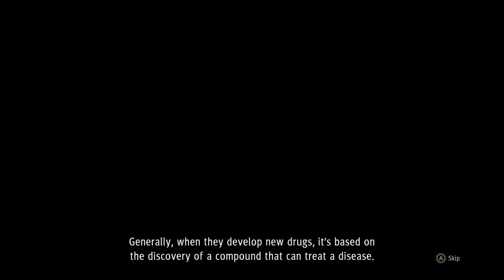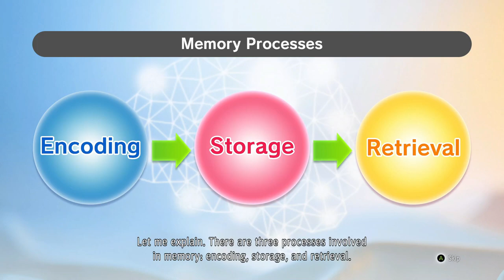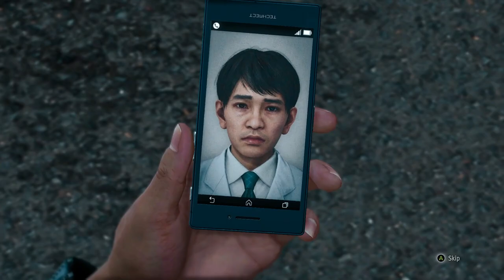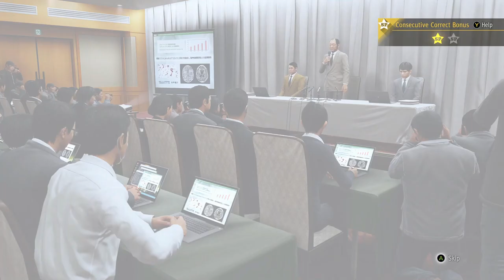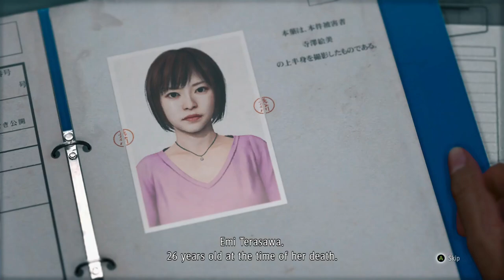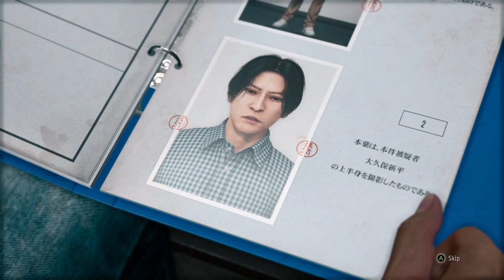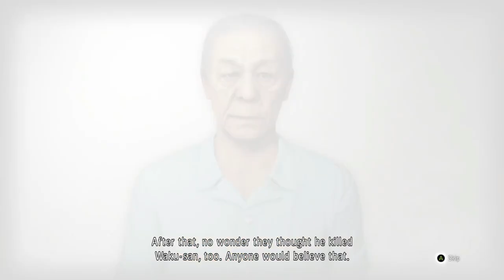18. Let's Play! Judgment! Chapter 9: The Miracle Drug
His life ended for him in 2015 when the man he defended in court went on to murder his girlfriend. But now, three years later, Lawyer turned Private Detective, Takayuki Yagami, investigates a serial murder case in Kamurocho, Tokyo.

A spinoff title from the Yakuza series.

After narrowly escaping the explosion from the Champion District, Yagami's focus turns to confirming his suspicions, but the investigation brings him back to the case that changed his life three years ago.

Or you can play it on PlayStation 5, PlayStation 4, Xbox Series X and Series S, Microsoft Windows, Amazon Luna, Google Stadia.

Like the soundtrack?

Or purchase the OST to support the original artists.